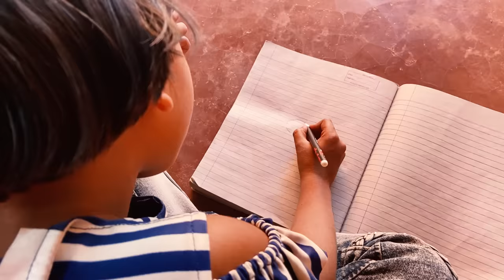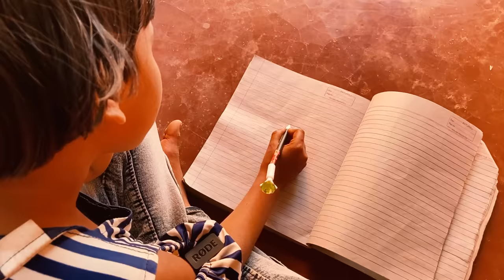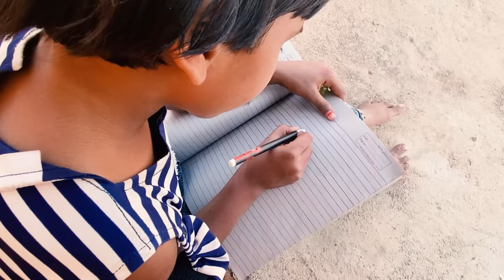जादुई पेन की कहानी l Magic Pen Story l Sonam Prajapati